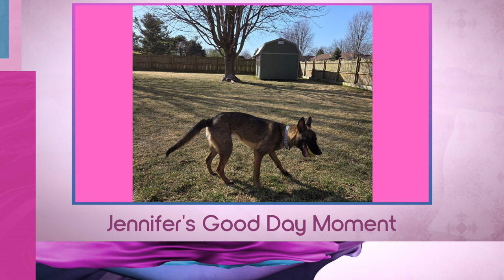Aerosmith announces new dates for tour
Kicking things off tonight, Aerosmith has finally announced their rescheduled dates for their ‘Peace Out’ farewell tour. The tour was originally scheduled for Fall 2023 but now it is set to restart this September. Also tonight, Jason Kelce just received two Sports Emmy nominations for his Prime Video docuseries ‘Kelce.’ His nominations are for outstanding long documentary and outstanding editing. Patrick Mahomes was also nominated for two Sports Emmys for his Netflix docuseries ‘Quarterback’. Finally, two people were sent home on The Masked Singer last night including Colton Underwood and Demarcus Ware. You can check out these stories and more by heading to our Instagram Insta-Chat is brought to you by Beloit Health System, the only hospital in the area to be awarded an ‘A’ quality and safety rating by Leapfrog.